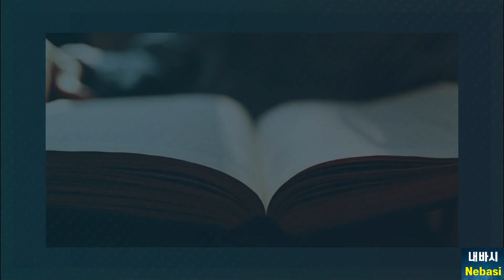107/200, Matthew 7 l The key to the kingdom of God – Believe in God and Do What He says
107/200, Selected verses of Matthew 7 l The key to the kingdom of God – Believe in God and Do What He says l Today’s Verse/Bible Quotes/Quotes of all time

*Multi. Subtitles are available.
[Nebasi Channel(Time to Change): The Verse of the Day
(From today’s portion of Drama Bible 200-day Bible Reading, Day 107)
Matthew 7:1-2, 12, 21, 24-27
1 “Judge not, that you be not judged.
2 For with the judgment you pronounce you will be judged, and with the measure you use it will be measured to you.
12 “So whatever you wish that others would do to you, do also to them, for this is the Law and the Prophets.
21 “Not everyone who says to me, ‘Lord, Lord,’ will enter the kingdom of heaven, but the one who does the will of my Father who is in heaven.
24 “Everyone then who hears these words of mine and does them will be like a wise man who built his house on the rock.
25 And the rain fell, and the floods came, and the winds blew and beat on that house, but it did not fall, because it had been founded on the rock.
26 And everyone who hears these words of mine and does not do them will be like a foolish man who built his house on the sand.
27 And the rain fell, and the floods came, and the winds blew and beat against that house, and it fell, and great was the fall of it.”

☞ Copyright-free music: No. 9_Esther's Waltz -Esther Abrami
☞Editing tool: Movavi Video Editor Plus